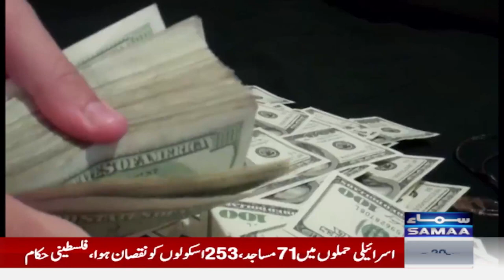Good News for Public | Negotiations Between Pakistan And IMF | SAMAA TV